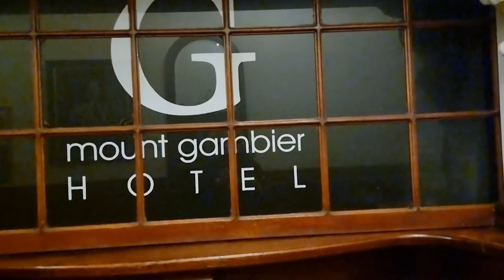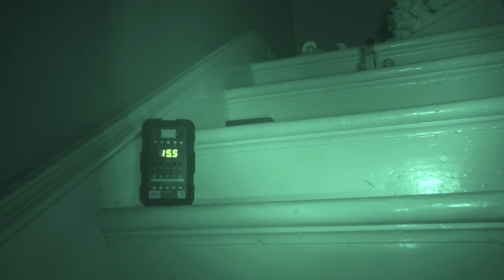HAUNTED? | Mount Gambier Hotel Ghosts | HELP ME! | Goosebump Moment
We were lucky to be invited to check out the Mount Gambier Hotel.  Such a beautiful place to stay and eat. Even more intriguing are her ghosts.  With three deaths that we could find, the night turned out to be very curious indeed, especially towards the end with the Estes experiment.  Does somebody there need help?

Remember this is just a highlights video from a live stream investigation on the phone.  This is not polished and is more about showcasing places of interest that you can go and visit, the history and any curious happenings on the night.  Is it all paranormal... who knows, we will let you decide :)

Music
Kevin McLeod - Darkness is Coming